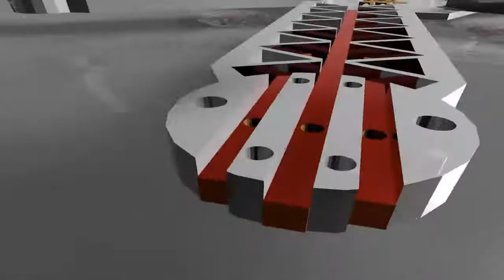SARUAV - Worlds First Modular Drone - Mk1.0 ©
This video and designs are Copyright under SARUAV